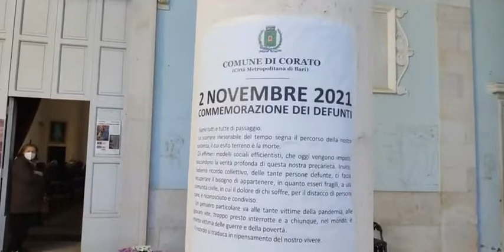Corato - Commemorazione dei defunti… (02.11.21)